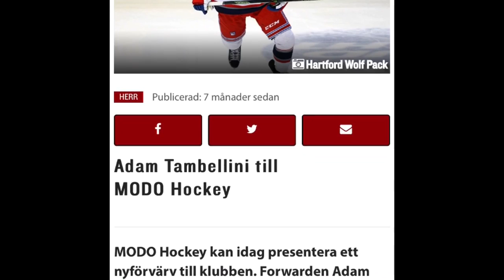#15 Adam Tambellini 19/20 MoDo Hockey